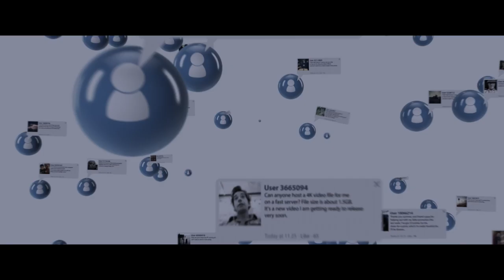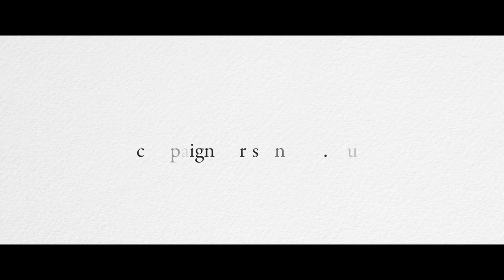A Call to Greatness | The Campaign for Christendom College